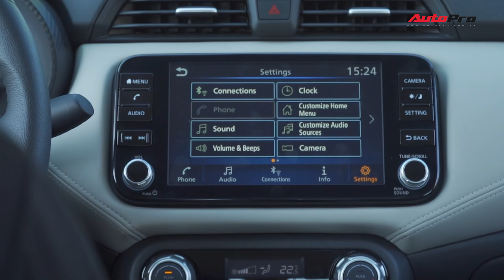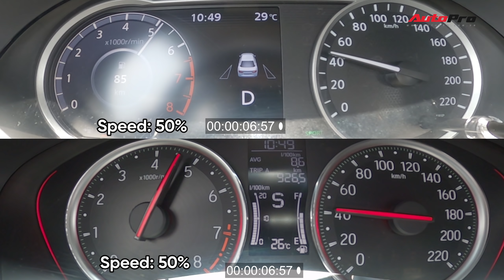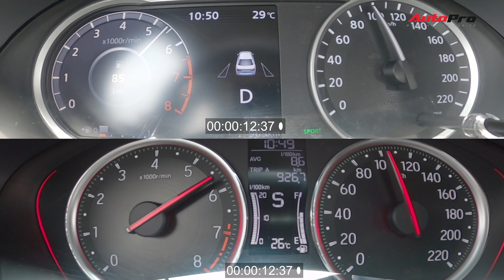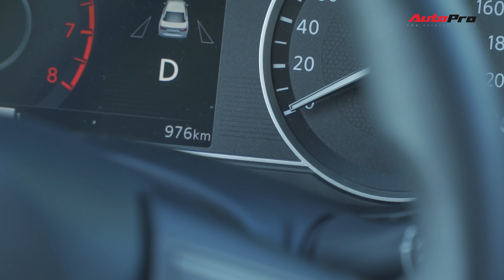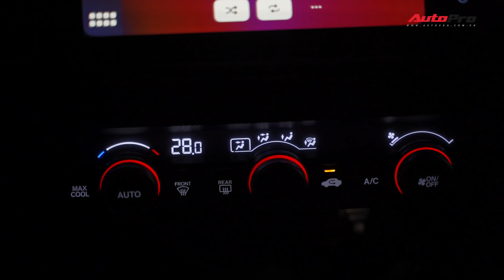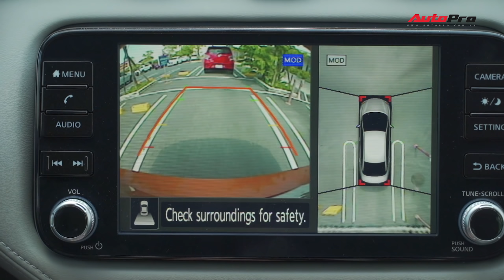Nissan Almera đấu Honda City RS: Nhiều điểm hay nhất nhì hạng B nhưng kết quả đối đầu khá bất ngờ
Những điểm đáng chú ý:
00:00 Mở đầu
00:35 So sánh ngoại hình và trang bị
2:50 So sánh nội thất và trang bị
5:35 So sánh thông số động cơ
6:35 Thử khả năng tăng tốc của 2 xe
7:27 Kết quả từ bảng đồng hồ
7:46 Giả sử cả 2 xe tăng tốc đồng thời (bỏ qua độ trễ turbo của Nissan Almera)
8:38 Chia sẻ cảm giác vận hành
10:00 Đánh giá phản hồi vô lăng
10:43 So sánh chế độ lái
11:24 So sánh hệ thống treo
12:00 Khả năng cách âm và tầm nhìn khi lái
12:34 So sánh điều hoà
13:05 So sánh hệ thống loa trên xe
13:54 An toàn
14:37 Kết

© Bản quyền thuộc về AUTOPRO